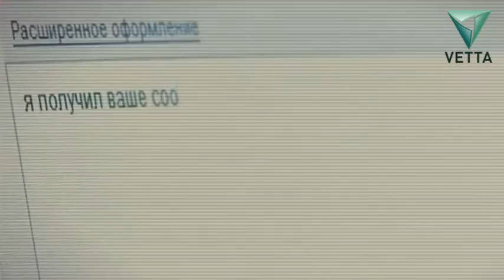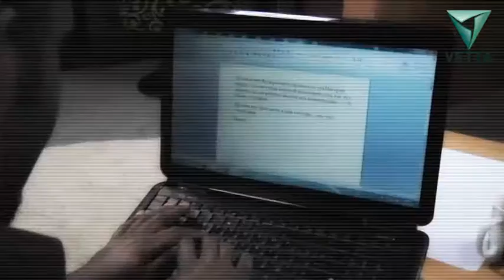Экстремизм - это преступление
Знать,чтобы жить